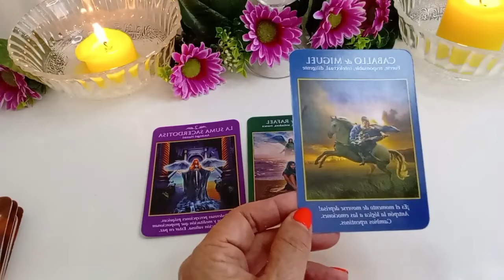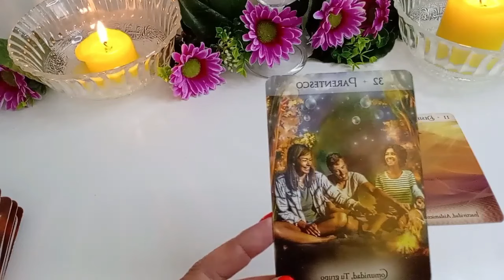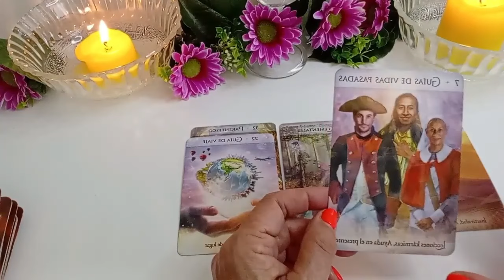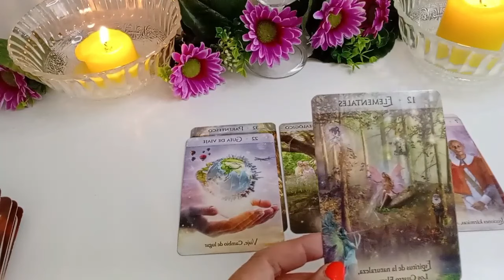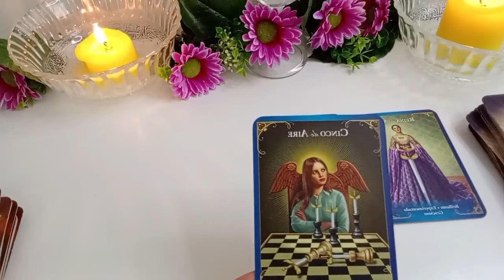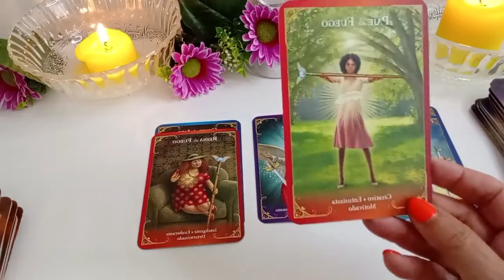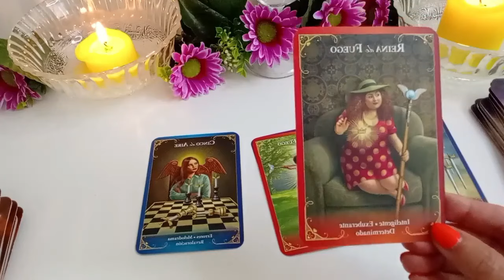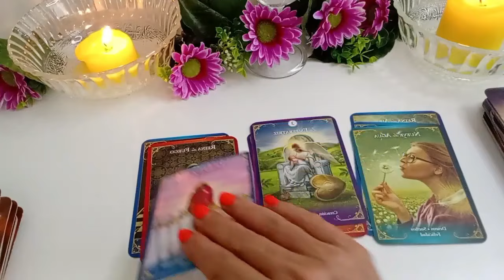ACUARIO♒LA FELICIDAD Y LA ABUNDANCIA SE MANIFIESTA✨TU DESTINO SE TORNA PERFECTO✨tarot acuario hoy